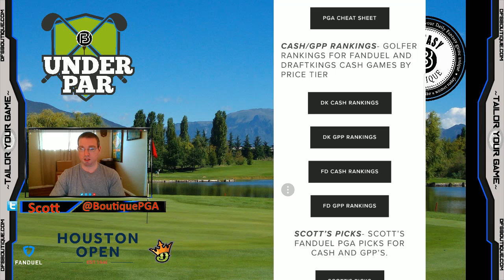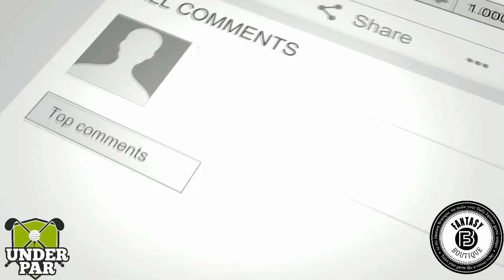PGA DFS Picks : Houston Open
Scott, breaks down his 4x4 for this week's Houston Open.

Make sure your DraftKings, and FanDuel Fantasy Golf lines come in Under Par.

Scott also discuss which key stats to target on this course and slate. Including Par 4 Scoring, BOB%, Bogey Avoidance, Scrambling and of course some SG stats like Tee-to-Green, Putting and OTT.